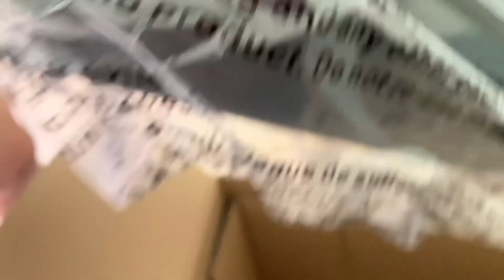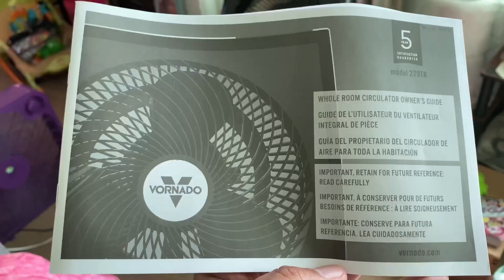Costco Vornado Fan Black Unboxing